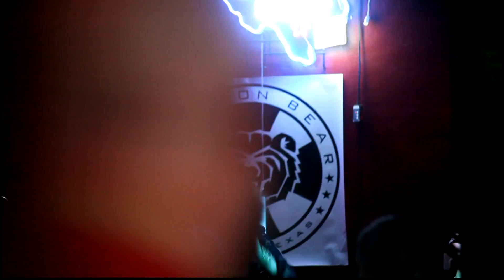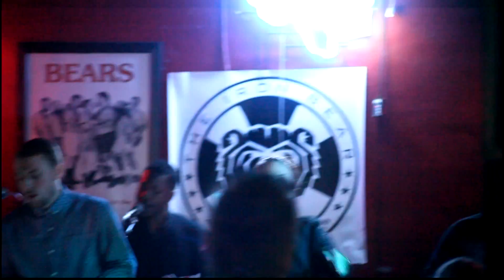Adée - Iron Bear - Circle of violence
Adée during SXSW